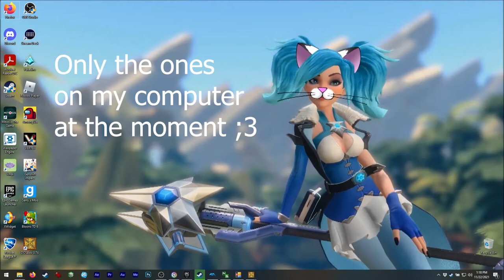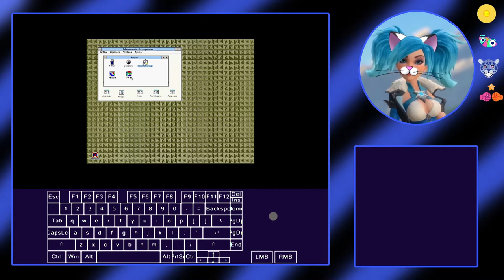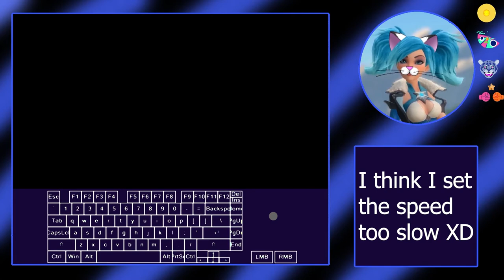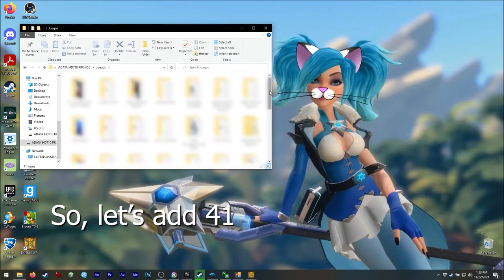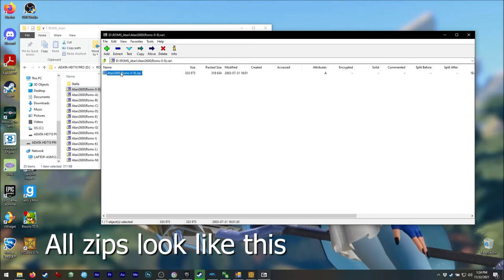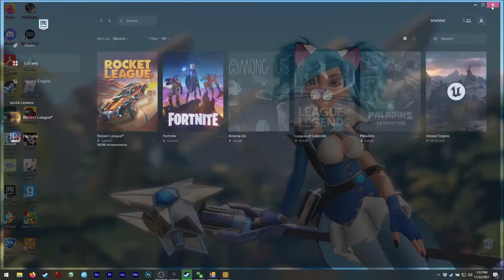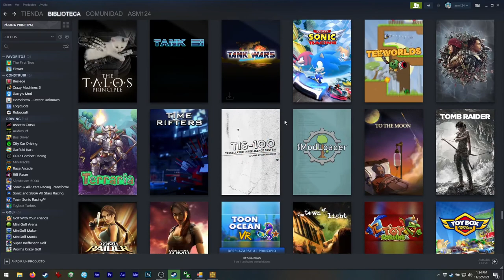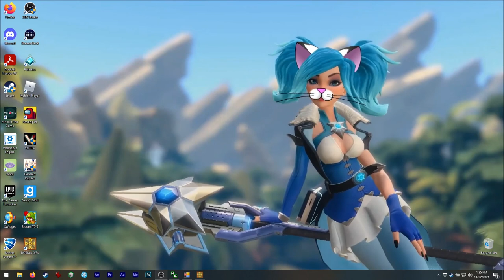Asmie The Cat Girl: How many games do I have?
Hello!
Some wanted to know how many games I have...
Well.. my computer is like a software
museum, especially for games XD

So I have lots! XD
But I cannot show you all the games since
I'm not sure if all are full legit or such,
so for legal reasons I'm only showing you
a few, especially Steam's which are 100%
mine! XD

I prefer you think I don't have this amount of
games rather than having legal problems,
hehe!

I have more games, but not all are installed
like The Simpsons Cartoon Studio and Megarace
1 and 2 which I have the CDs! XD

Find me on Steam as:
asm_124

On discord as:
 - My user:
asm124#1656